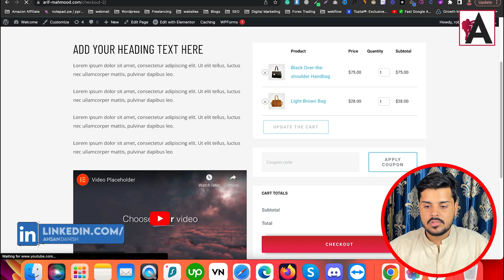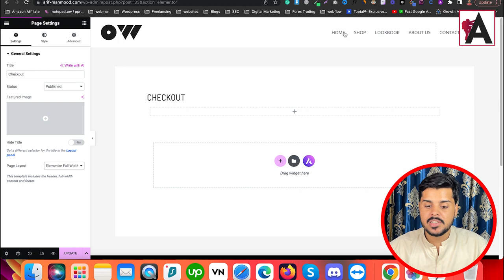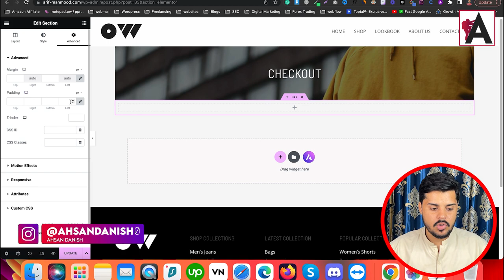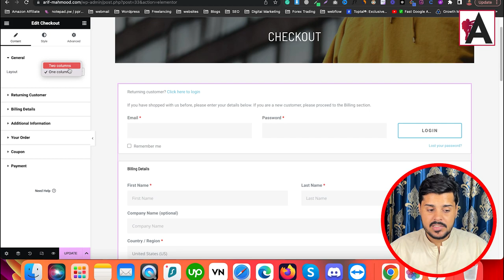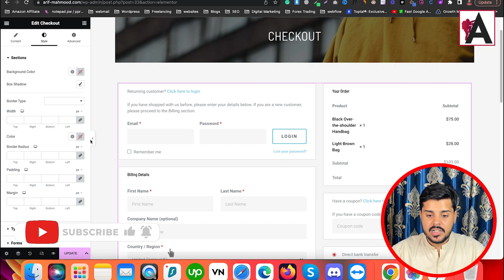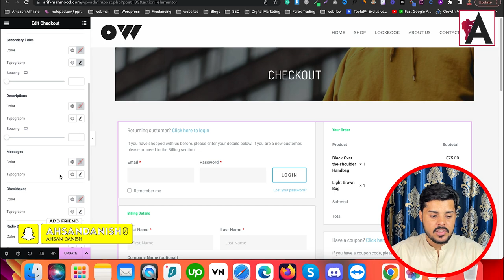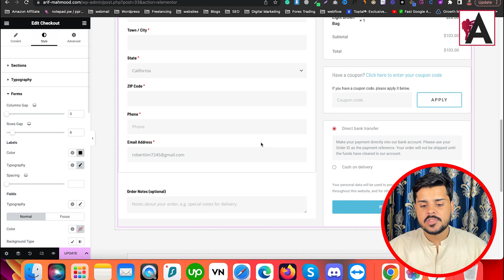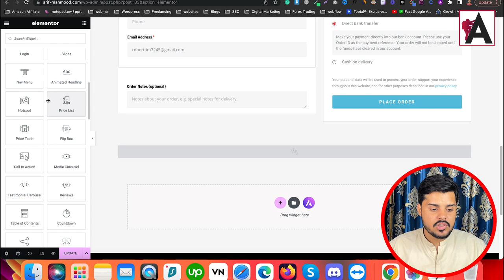Customizing Your WooCommerce Checkout Page: Streamline the Path to Purchase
In this video, learn how to tailor your WooCommerce checkout page to optimize the user experience and streamline the path to purchase. Explore customization options and strategies to enhance conversion rates, reduce cart abandonment, and create a seamless buying process for your customers. Whether you're a beginner or an experienced WooCommerce user, this tutorial equips you with the knowledge and tools to create a checkout page that drives sales and boosts customer satisfaction. Don't miss out on maximizing the potential of your online store with these valuable insights.

🟠 💬 𝗙𝗼𝗹𝗹𝗼𝘄 & 𝗖𝗵𝗮𝘁 𝘄𝗶𝘁𝗵 𝗺𝗲 :
_____________/𝗦𝘂𝗽𝗲𝗿 𝗟𝗶𝗻𝗸\_______________